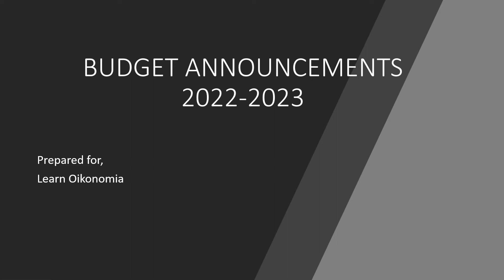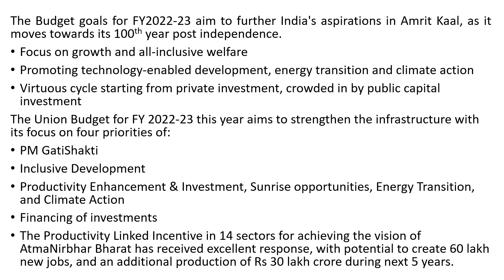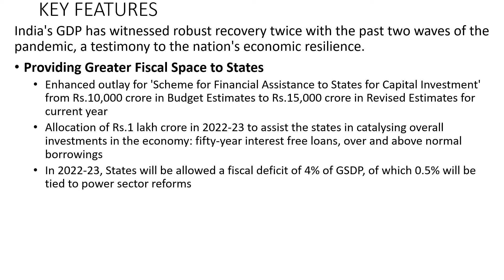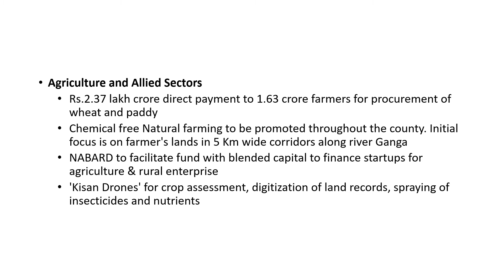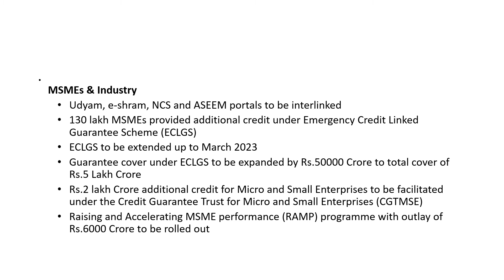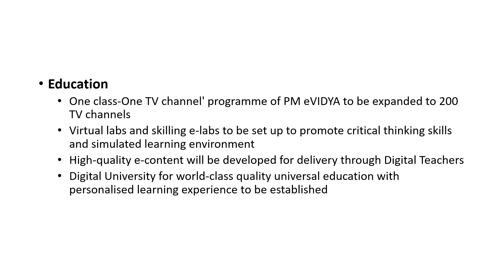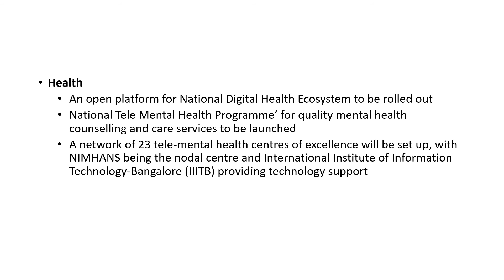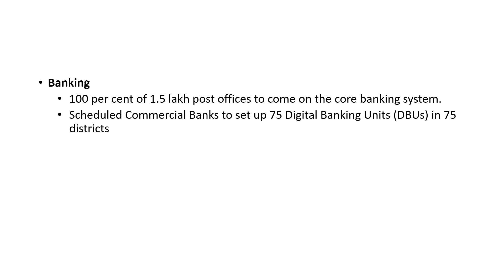BUDGET ANNOUNCEMENTS 2022-2023.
This video discusses Budget Announcements 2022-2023